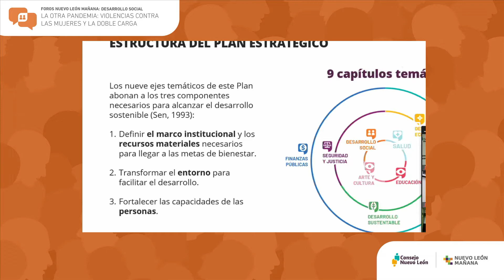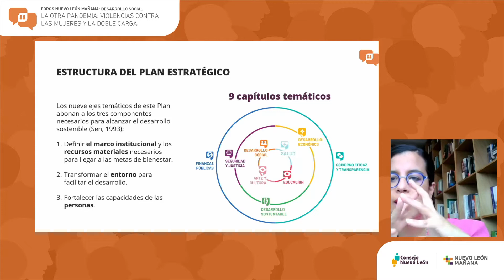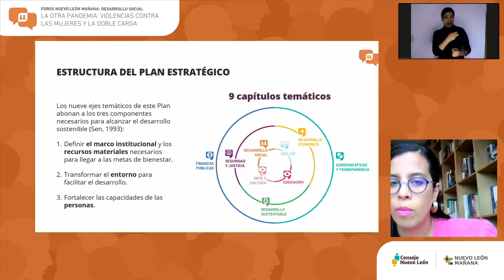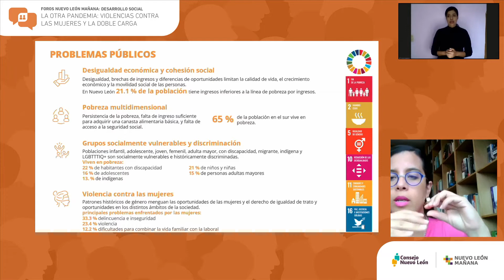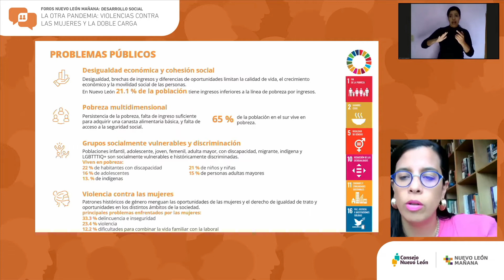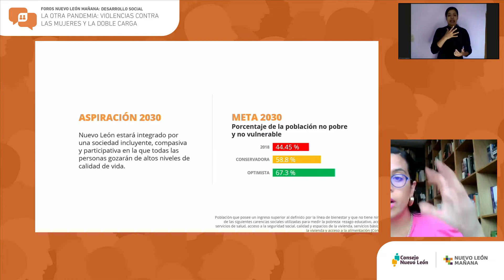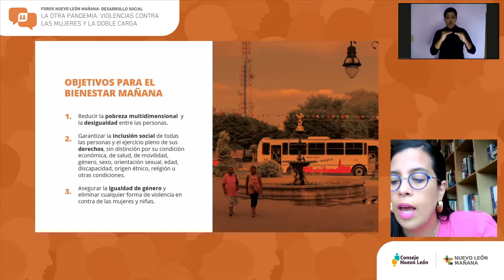Objetivos en Desarrollo Social: violencias contra las mujeres para un Nuevo León Mañana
Momento inaugural del Foro Nuevo León Mañana sobre Desarrollo Social "La otra pandemia: violencias contra las mujeres y la doble carga", realizado el 6 de julio de 2021.

Participaron:
-Ana Fernanda Hierro Barba, directora de Consejo Nuevo León
-Martha Herrera González, presidenta de la Comisión de Desarrollo Humano del Consejo Nuevo León
-Genaro Alanís de la Fuente, secretario de Desarrollo Social de Nuevo León